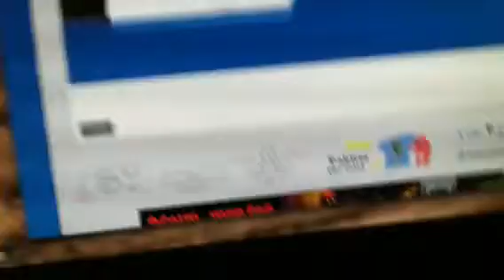Happy wheels 137